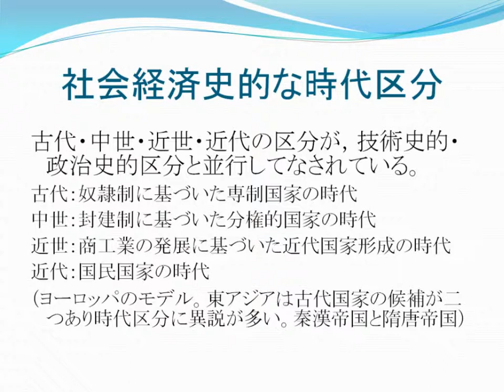社会・経済史的な区分（1）